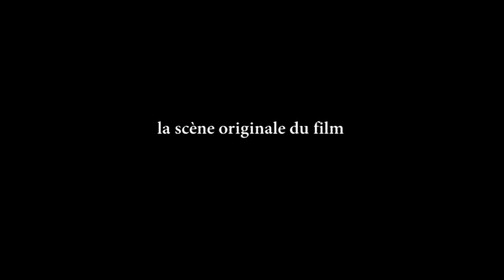FINDING NEVERLAND sound rework by Wassim Fakhoury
This is a sound rework of a scene from the movie FINDING NEVERLAND
The sound rework is made by Wassim Fakhoury
a student in Sound Design at Saint Joseph University